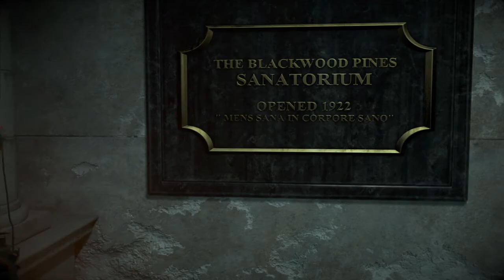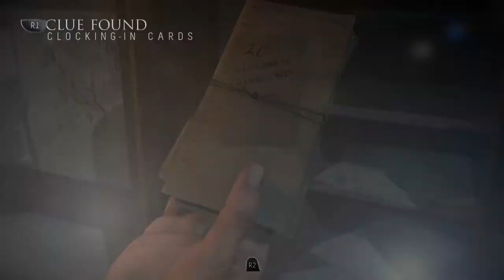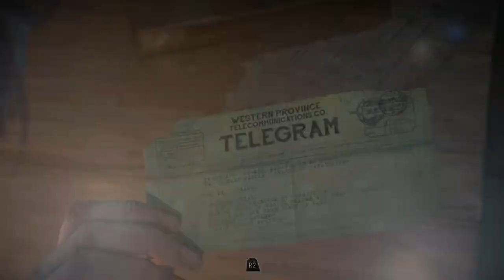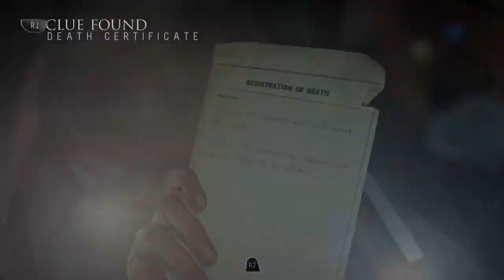Until Dawn (Part 5) Gameplay PS5